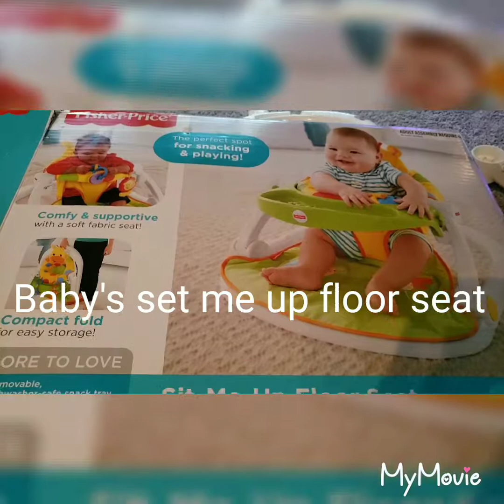Baby's set me up floor seat